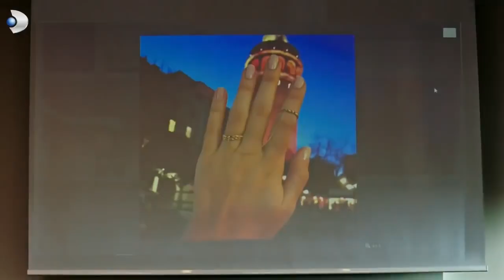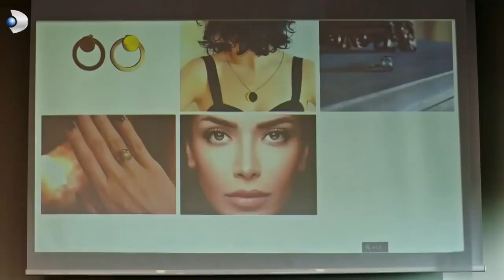Berk ve Kerem Kavga Ediyor! - Afili Aşk Özel Klip